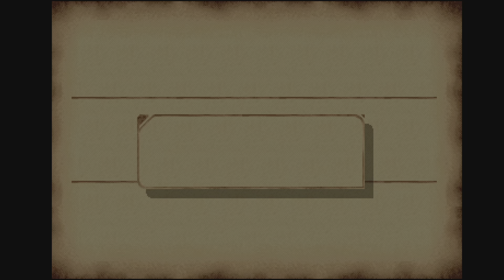The Legend of Dragoon // We made it to Furni! #26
What a lovely party! Love works in mysterious ways! Now onward to catch Lloyd!